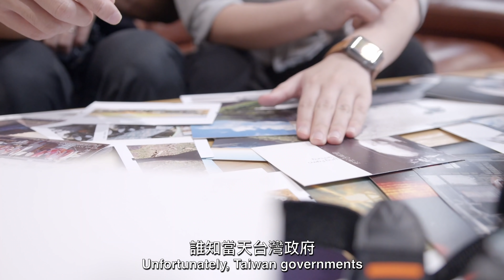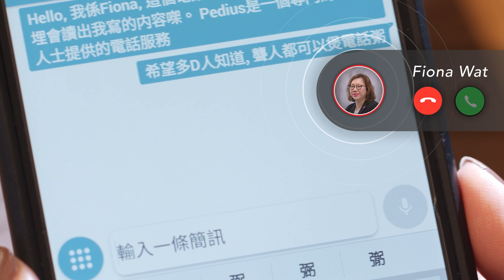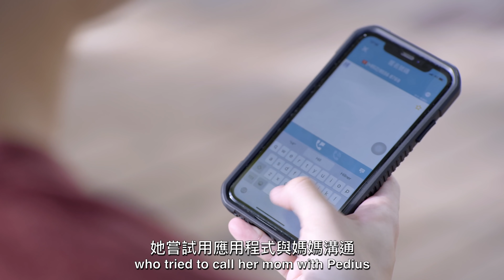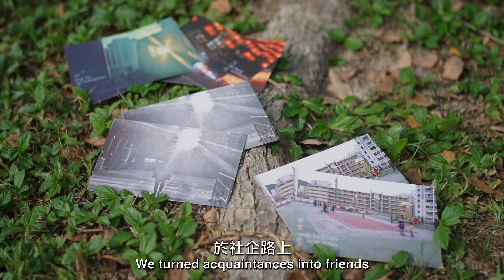用心溝通 共創更大意義 | 星展銀行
DBS全力支持嘅社企，盲蹤踪 Sightfeeling 積極推動盲人攝影，Pedius 就利用自己製作嘅app，令到聽障朋友可以「傾電話」。即使身體有缺失，亦都唔代表要喺日常生活中缺席。
兩間社企睇落好似亳不關連，不過佢哋背後其實都秉持住同一個信念：用心留意身邊大小事情，就可以幫助到更多有需要嘅人！勿以善小而不為，只要我哋集合起嚟，自然會發揮出意想不到嘅力量，你同我，都可以成為 EverydayHeroes，展步同行！